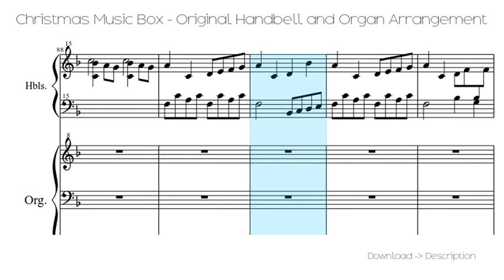Christmas Music Box - Original Handbell And Organ Arrangement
Sheet for song: Christmas Music Box - Original Handbell And Organ Arrangement